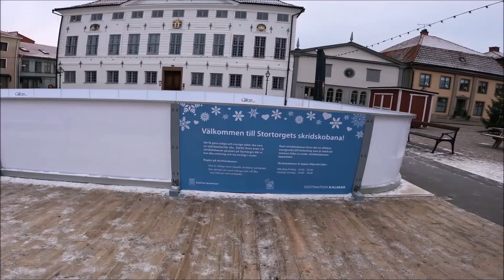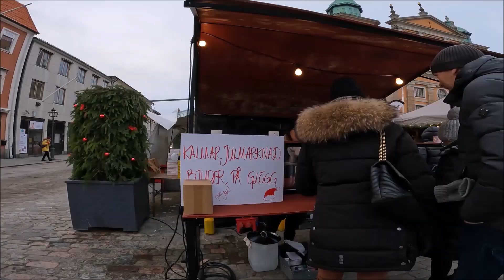Christmas market | Merry Christmas 2022 | Life in Winter | Winter Series | Europe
copyright travellabroad

I am from India and I have started traveling from 2002 in my country ,now I want to Explore the world.
Travel is my hobby and now I want to share this beautiful memories for a life long on a good social media platform with you.
I want to share my experience and want to provide Information @ moving to a country on study visa, work visa, travel or business trip.

Yes I am not a professional youtuber but I want to be.